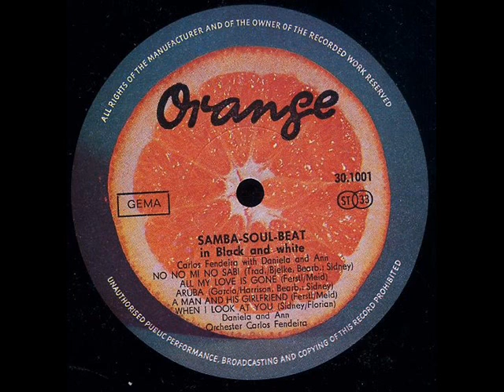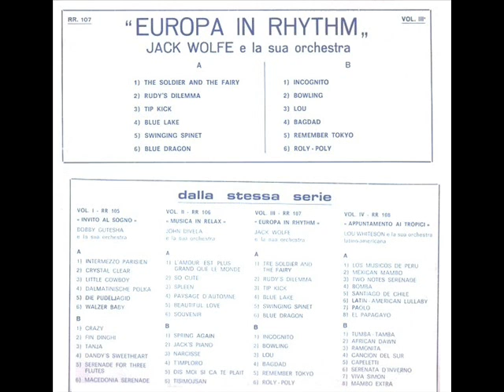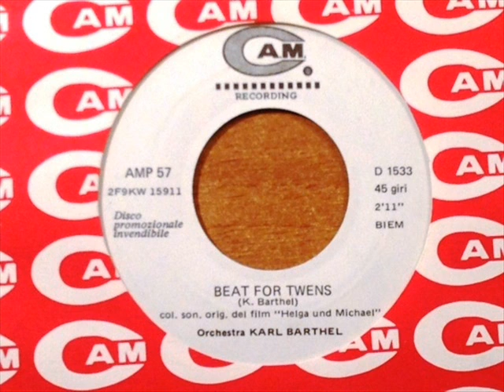Martin Bender - Beat Party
Von Martin Bender weiß man nicht sehr viel. Er hat zu Beginn der 70er in der Münchner Szene einige Produktionen verwirklicht, u.a. diese hier, eine ziemliche rare LP des Jz-Disco-Clubs "Beat Hits", wo sich hauptsächlichTitel von Delle Haensch (auch unter dessen Pseudonym Landy) und Manfred Bender finden.
Die LP erschien 1973 und klingt nach ähnlichen Produktionen aus der Zeit, als Martin Bender mit wunderbaren Musikern wie Hans-Wolf Kraus, Karl Barthel, Edward Koeblin und Wolfgang Brenk zusammenspielte und auch auf einige Library LPs vertreten ist. Gut möglich, daß dieses seinerzeit auch die Grundbesetzung der "Martin Bender's Band" war.